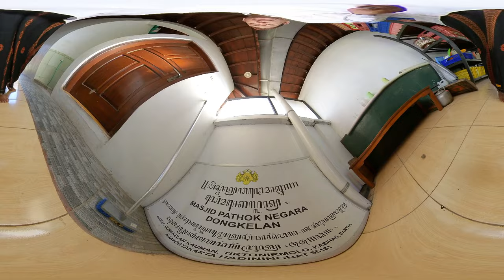KAMERA 360° || MELIHAT DETIL MASJID PATHOK NAGARI DONGKELAN MILIK KERATON JOGJA